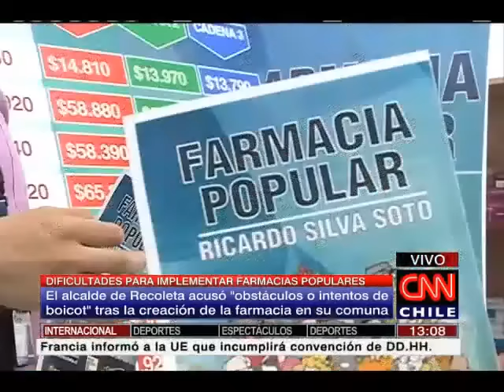Las dificultades para implementar farmacias populares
El alcalde de Recoleta acusó "obstáculos o intentos de boicot" tras la creación de la farmacia en su comuna.